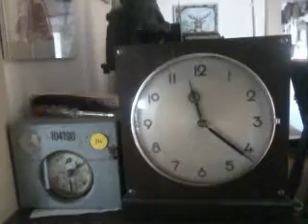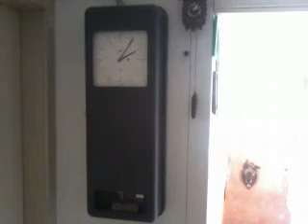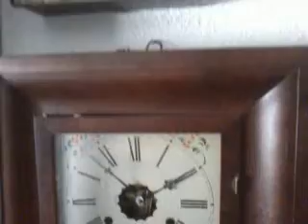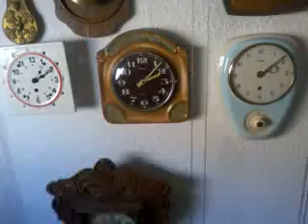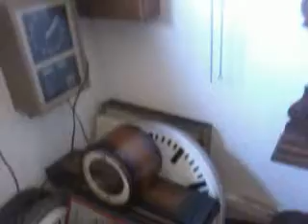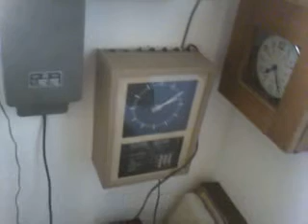Clock collection 2